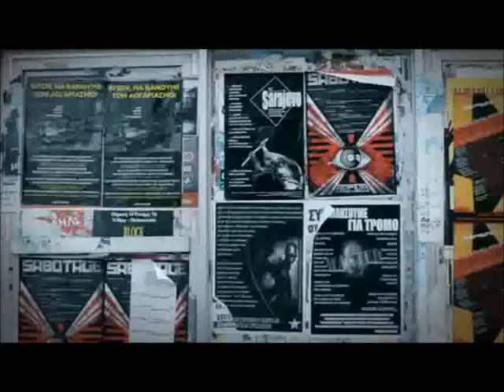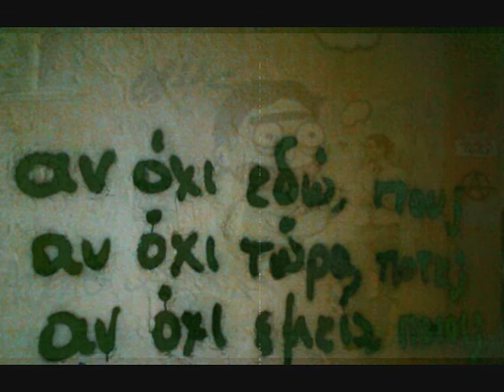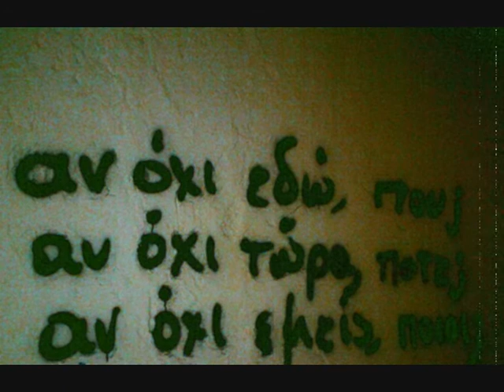tasosergotelis......rapsodos filologos short mix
το κοριτσι στον τοιχο (movie)
Morpheus                    (movie)
ραψωδός φιλόλογος - ειμαι απο τον τοπο
                                     -θεος για μια μερα
                                     -σε μια τοση δα στιγμη
                                     -φωτογραφίες
                                     -ασπιδα
                                     -για μενα
                                     -σινεμά